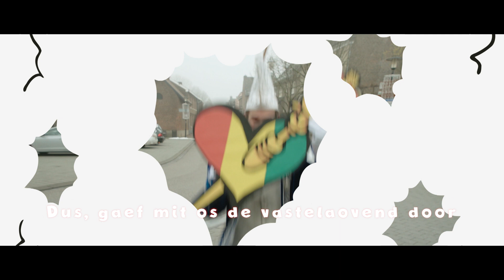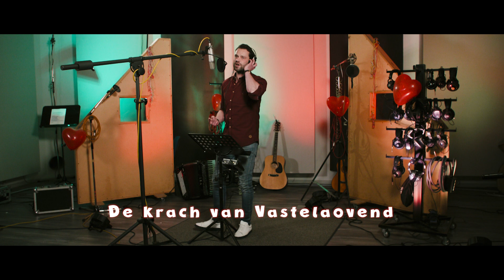💖💛💚 De Krach Van Vastelaovend - Hoeëgheden oet ut Heuvelland mit Andy & Roy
Houd de Vastelaovend vast en geef het door

Een groep ‘Vastelaovend hoeëgheden’ uit het Heuvelland raakte bevriend tijdens Vastelaovend 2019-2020. Zaterdag 9 januari lanceerden zij een eigen initiatief: De krach van Vastelaovend: een lied dat speciaal voor hen is geschreven en waarin zij zelf, naast Andy en Roy, ook zingen. Om zo het cultureel erfgoed van Vastelaovend uit te dragen en door te geven aan de jongere generatie en iedereen die nu kracht nodig heeft. De hoogheden geven aan: “Vastelaovend kun je niet afgelasten. We worden uitgedaagd om de start van de Vastentijd anders vorm te geven. Vastelaovend is meer dan polonaise in een café of op straat. Vastelaovend is een gevoel; dat zit in je!”

Hoe het begon
Tijdens het feestgedruis van de afgelopen carnavalsperiode spraken ze af om na de Vastelaovend nog eens bij elkaar te komen om terug te kijken en na te genieten. Ze realiseerden zich op dat moment allemaal dat de droom om “Einmol Prinz so sin” werkelijkheid was geworden. Allemaal wilden ze dat gevoel zo lang mogelijk vasthouden en koesteren. Toen de maatregelen dat toelieten, werd in de zomer van vorig jaar een barbecue georganiseerd. Ook daarna hield de groep digitaal contact. Aan het einde van de zomer werden her en der al de eerste Vastelaovends-activiteiten afgelast en besloten carnavalsverenigingen om geen nieuwe hoogheden te proclameren. Voor iedereen een vreemd gevoel en onzekerheid over de aankomende Vastelaovend. Wat in ieder geval wel zeker was, was dat zij de boeken in zouden gaan als hoogheden voor langer dan één jaar. Maar voor hoe lang? Alles zou anders zijn de aankomende Vastelaovend. Maar in plaats van te kijken naar wat allemaal niet mogelijk zou zijn, besloot de groep om te kijken wat wèl mogelijk was.

Het lied “De krach van Vastelaovend”
Muziek maken en luisteren kan je altijd en overal. Alle sociale media en nieuwe vergadertechnieken zoals Teams en Zoom helpen ons om activiteiten te bedenken en inventief te zijn. De groep besloot dan ook om een eigen lied te maken. Een lied dat de boodschap bevat dat de Vastelaovends-cultuur vastgehouden en doorgegeven moet worden aan de jeugd. Een signaal van kracht voor de mensen die dat nodig hebben. De totstandkoming van het lied is ook een samenspel van jong en oud.
De jonge opkomende Dwayne Horbag (van het duo Sjpringlaevend) heeft het lied gecomponeerd en geschreven. Voor de zang werd Frans Croonenberg benaderd. Een gevestigde naam in Limburg en een man van het Heuvelland. Frans was in 2020 zestig jaar artiest en vond dit initiatief meteen geweldig. Om het geheel te completeren werden Andy (zoon van Frans) met zijn zangpartner Roy (Willems) gevraagd om mede de zang voor hun rekening te nemen. Onfortuinlijk werden Andy en Frans in december positief op Corona getest.  Andy herstelde snel en omdat niet duidelijk was wanneer Frans zou kunnen deelnemen aan het lied werd rond de jaarwisseling het lied helemaal ingezongen door Andy en Roy. Uiteraard met bijdrage van het koor van alle hoogheden. In kleine groepjes werd ingezongen in de studio van Marlstone en sinds begin januari was het lied gereed. De krach van Vastelaovend is afgelopen zaterdag 9 januari gelanceerd in de radio-uitzending "Clubwerk" van 3Heuvelland. Het lied is te vinden op Spotify, i-Tunes en YouTube (De krach van Vastelaovend).